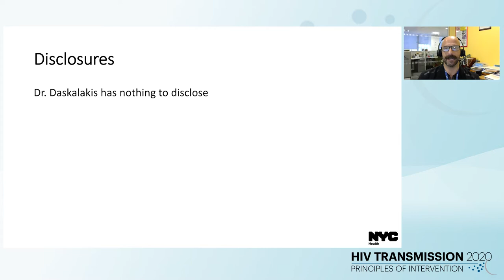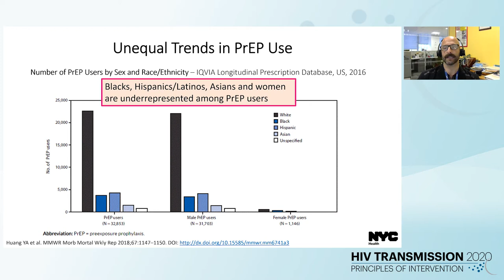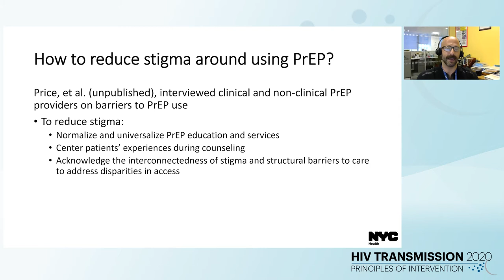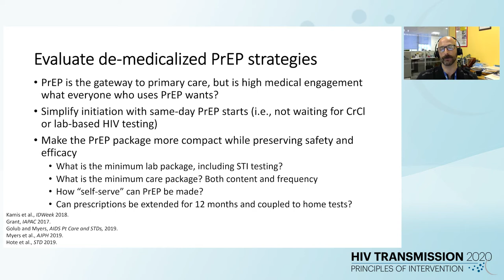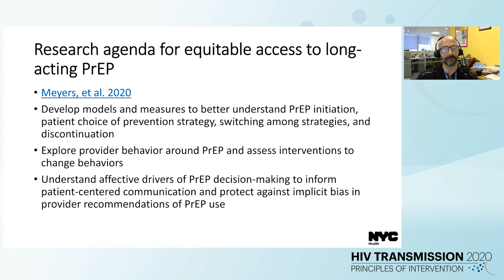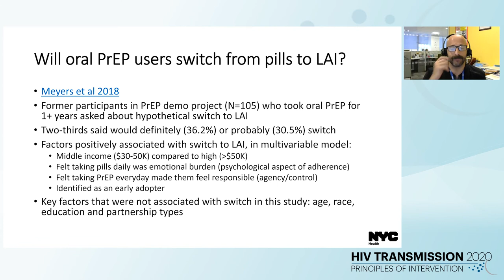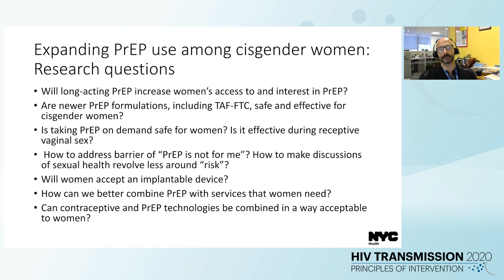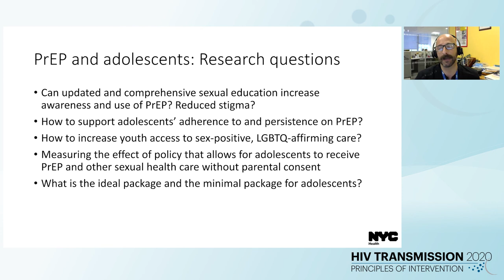Research Needed to Expand the Use and Effectiveness of PrEP - Demetre Daskalakis, MD, MPH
Speaker: Demetre Daskalakis, NYC Department of Health and Mental Hygiene, United States
Presented at Session 1: Ending The HIV Epidemic (EHE) in the US
International Workshop on HIV Transmission 2020